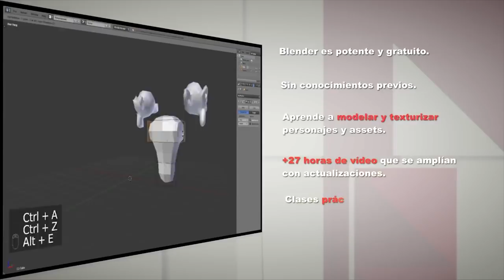ANUNCIO "VII ENCUENTRO USUARIOS BLENDER HOY" VIDEOJUEGOS Y BLENDER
Mañana viernes día 6 de abril a las 21.30h ( hora española peninsular) podréis disfrutar de los siguientes contenidos:

· 21.30 PONENCIA: PREPARACIÓN PERSONAJE ALTA RESOLUCIÓN A BAJA Y BAKE DE SUS TEXTURAS PARA PASAR A MOTOR VIDEOJUEGOS.

ODIN FERNÁNDEZ, Generalista 3d, docente por UDEMY y miembro en la actualidad de la reconocida empresa de videojuegos nacional "MERCURYSTEAM" nos contará su experiencia profesional así como sus anecdotas y nos explicará como preparar un personaje diseñado en Blender para darle salida a las diferentes plataformas en condiciones óptimas.

· 23.15 h. TALLER EXPORTACIÓN ESCENAS BLENDER A UNITY Y UNREAL 4 ENGINE.

PACO SANTIBÁÑEZ, de profesión ingeniero electrónico, docente en nuevas tecnologías y generalista 3d, nos impartira un taller en el que nos enseñará sin reservas, los pasos a seguir para exportar nuestras escenas de Blender a estos dos reconocidos motores de videojuegos.

Siempre cargados de entusiasmo y contenidos para nuestra querida Comunidad.

Un fuerte abrazo compañeros!!!.